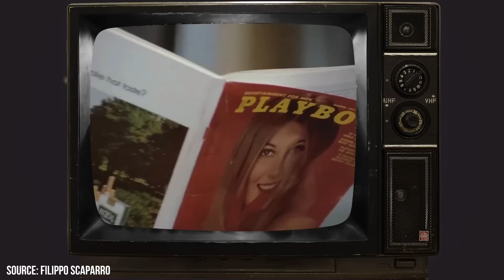Why Roger Moore & Tony Curtis Didn’t Get On During the Persuaders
Do you think The Persuaders would have been as successful as it was if it weren't for the on and off-screen tensions between Roger Moore and Tony Curtis and do you think the series deserved to be renewed for several more seasons?

00:00 - Intro
00:43 - Casting a Classic
02:33 - Opposites Attract
03:16 - Garlic Breath And Uneven Paychecks
04:10 - The Tension Paid Off
04:42 - Popular Yet Short-LIved
06:48 - Post-Persuaders Pals
09:36 - Outro

The Persuaders was a British TV series about two international playboys who teamed up to fight crime and charm women along the French Riviera. Behind the scenes, the show's stars, Roger Moore and Tony Curtis had a less-than-harmonious relationship that threatened to derail their hit show.

Roger Moore was already a TV star when he was cast as Lord Brett Sinclair, a suave and sophisticated English aristocrat with a penchant for adventure. He had played Simon Templar in The Saint for six seasons and was on his way to becoming James Bond.

Tony Curtis was a Hollywood legend who starred in classics like Some Like It Hot, The Defiant Ones, and Spartacus. He was cast as Danny Wilde, a self-made American millionaire with a wisecracking attitude and a flashy wardrobe.

The Persuaders! was created by Lew Grade, a British media mogul who wanted to produce an action-comedy series that would appeal to both sides of the Atlantic. He hired veteran writers and directors like Terry Nation, Brian Clemens, and Basil Dearden to craft witty and thrilling stories for the dynamic duo.

The show premiered on ITV and ABC in 1971 and became an instant success. The chemistry between Moore and Curtis was undeniable on screen, as they traded quips and punches with equal flair. The show also featured exotic locations, glamorous guest stars, and iconic cars - a Ferrari Dino 246 GT for Curtis and an Aston Martin DBS for Moore.

But while the fans loved them, Moore and Curtis did not love each other. In fact, they clashed over everything from their acting styles to their personal habits. Their egos were as big as their salaries, which were reported at $1 million each per season.

What caused their rift? How did they cope with working together? And how did it affect the quality of the show? In this facts-packed video, we will explore why Roger Moore & Tony Curtis didn't get along during The Persuaders! - one of the most ambitious and expensive TV series of its time.